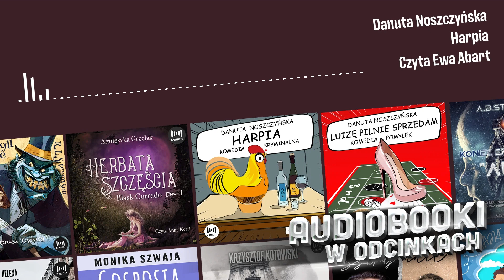Harpia - Danuta Noszczyńska - [Audiobook PL] - 3/9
Ada, niegdyś bardzo wrażliwa i uczuciowa, po przeżyciu silnego zawodu uczuciowego, w obawie przed kolejnym cierpieniem zaczyna żyć w sposób całkowicie kontrolowany. Tym sposobem z czasem traci kontakt z własnym wnętrzem: uczuciami i potrzebami. Jest przekonana, że jest kobietą szczęśliwą: silną, niezależną, świadomą. Jako kobieta bezdzietna i rozwiedziona prowadzi bardzo spokojne życie – jest właścicielką galerii staroci „Strych”, która stanowi źródło jej utrzymania. Tyle tylko, że Adela ma nieco ponad trzydzieści lat i kawał życia przed sobą… Tak dalej przecież być nie może!

Podczas wieczornej przechadzki Adela wpada na mężczyznę, który podtrzymuje ją, ratując przed upadkiem. Spontanicznie dochodzi do pocałunku między dwojgiem nieznajomych. Po tym zajściu wraca do domu, jest w szoku. Nie wie, kim był ów mężczyzna, jak wyglądał i nie rozumie, jak mogła dopuścić do tej sytuacji. Wie tylko, że żaden dotychczasowy pocałunek nie dostarczył jej tylu wspaniałych doznań.

Poukładane życie zaczyna sypać się jak domek z kart. Ale wystarczy tylko znowu uwierzyć w ludzi i siebie. Tylko czy aż?